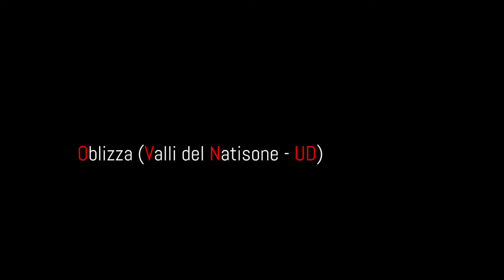Oblizza - Le Valli del Natisone (Udine)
Oblizza è un piccolo paesino, veramente minuscolo, tra le Valli del Natisone (Udine).
In questo video ci sono anche degli sprazzi di una fortissima nevicata avvenuta poco dopo il Natale 2014.
Per la mia rassegna "Valore al Territorio" questa volta ho voluto ripercorrere, come a me piace fare molte volte, l'unicità delle piccole cose, della quiete e della pace.